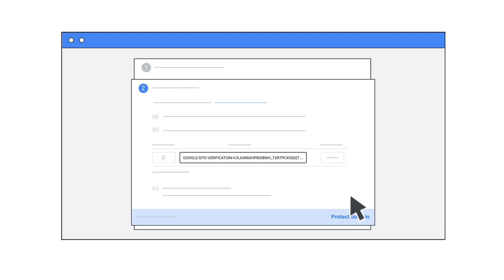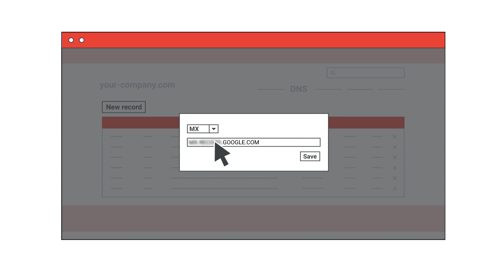Sign up for Google Workspace (beginner's guide)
Ready to sign up for Google Workspace?
This video is for people who have never worked with DNS records before. Watch to find out how to use the Google Workspace setup tool to keep your domain safe and to route your company's email to Google mail servers.

Don't know where to update your DNS records? Learn more about how to figure this out